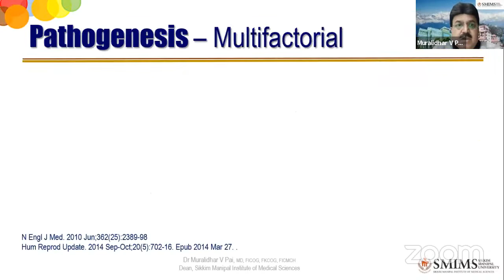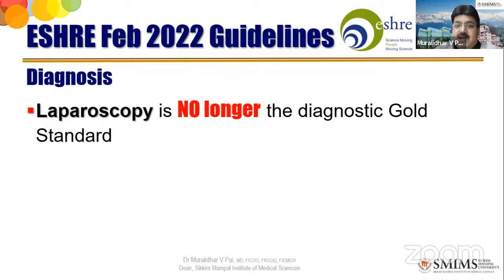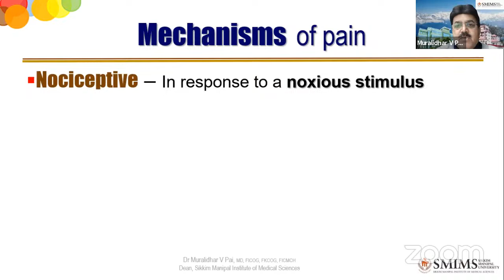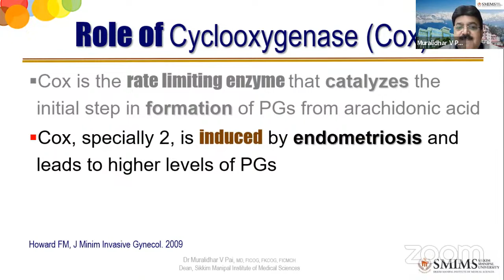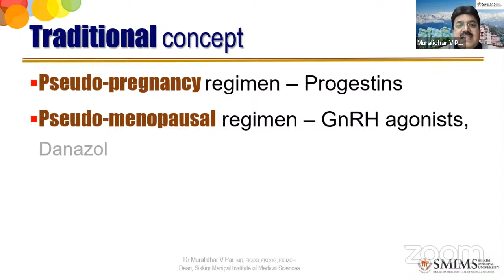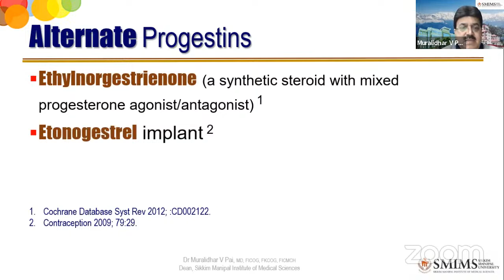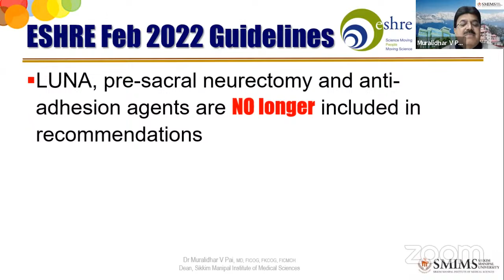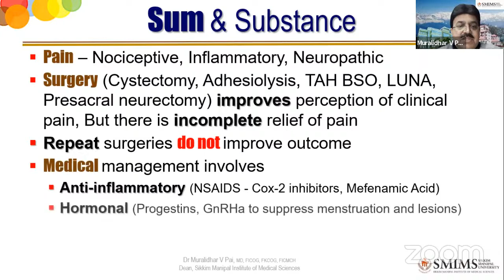16.2.24 skill transfer program